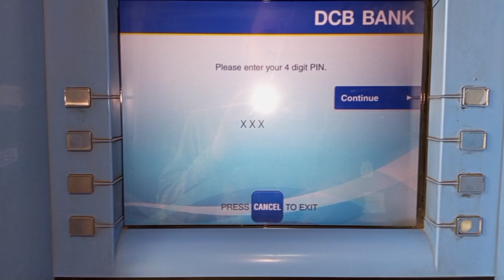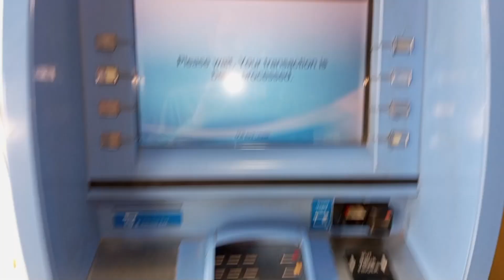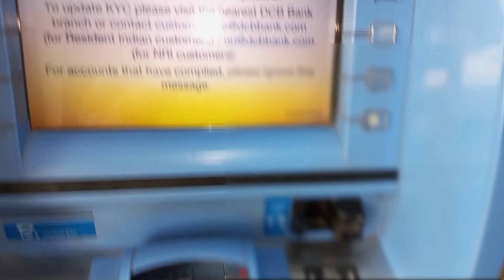स्टेट बैंक के ATM कार्ड से DCB बैंक के ATM मशीन से पैसे कैसे निकले /ATM मशीन से पैसे कैसे निकले